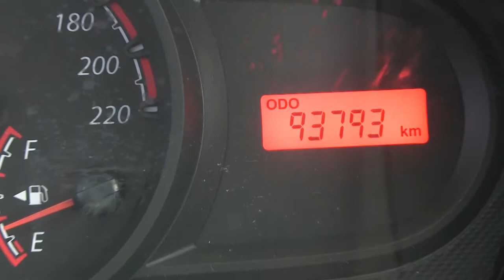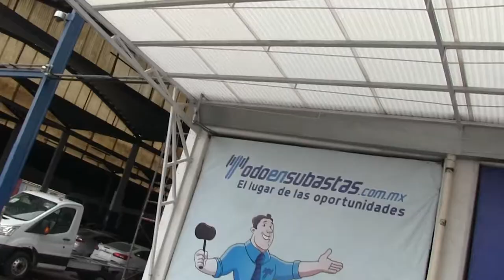C140675 / Ford / Ikon / 2015